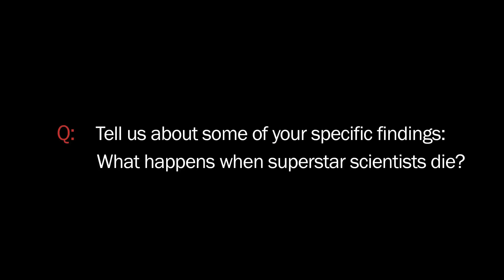Studying scientists with Pierre Azoulay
MIT News - February 29, 2012

Pierre Azoulay, an economist at MIT Sloan, studies how life scientists work — or, more precisely, what makes them work well. Which kinds of grants lead to the most creative scientific research? When elite scientists die or switch jobs, what happens to the output of their former colleagues and co-authors?

Information about those questions is just not readily available. Except to Azoulay: The hard numbers supporting his findings come from a unique database charting the careers of 12,000 scientific stars, which he has painstakingly built up over nearly a decade in collaboration with Joshua Graff Zivin, an economist at the University of California at San Diego.